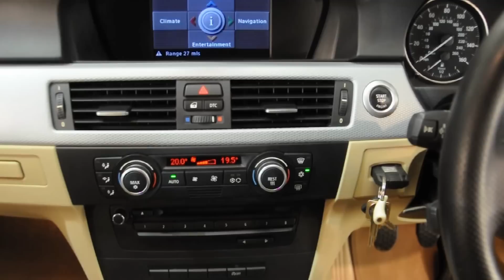BMW 320D Edition M-Sport - White Details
Results of a 4 day "White Detail" including paint correction, wheels off, hub & caliper refinishing, interior, leather treatment and engine bay.